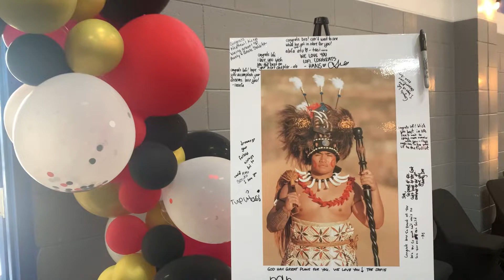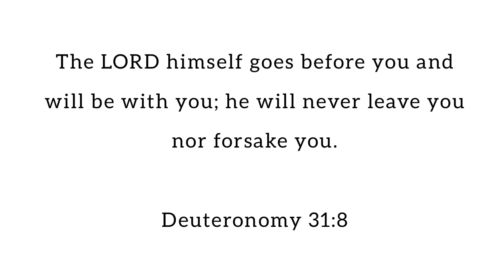Lealofi’s High School Graduation Party 2022